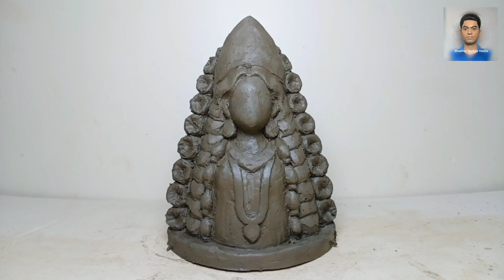how to making maa tara | making Maa Tara Idol.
clay idol making daily vlog.